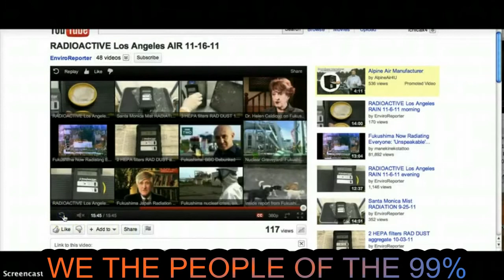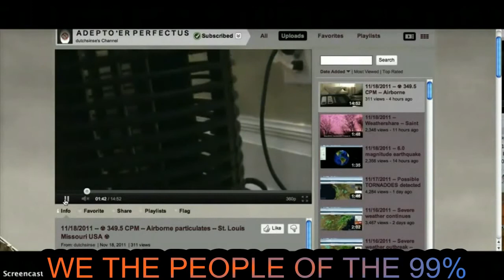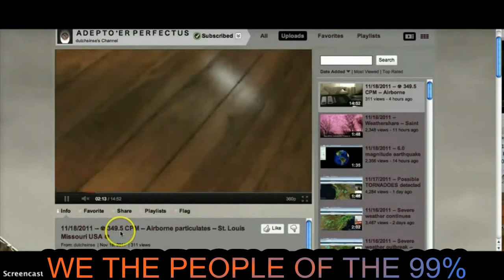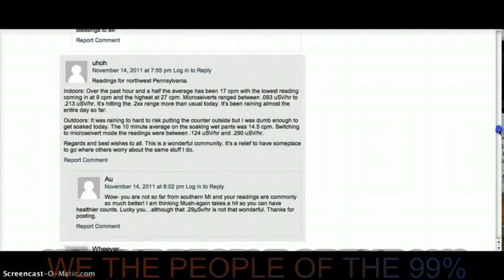Is this Radiation?????MI SKY HIGH RADS KID SICK 11/18/2011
Uploaded by tatoott1009 on Nov 19, 2011 special thanks to him
Absolutely, share and upload wherever you can...please include this message, if possible-
If you have a Geiger counter...and you find any hot spots in public places, playgrounds, schools, churches...CALL THE POLICE. FORCE THEM TO DEAL WITH THIS SITUATION! They will have to call FEMA, EPA and it will be listed on RSOE. This may help draw attention to this more quickly...and I don't mean Japan...Of course Japan but US CANADA AND EUROPE ALSO. OCCUPY YOUR GEIGER COUNTER